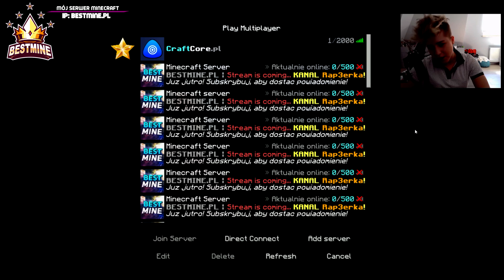CHEATOWANIE NA..#2 DRAGONIE - Kupiłam SVIPA i lecimy... SZYBKIE PORÓWNANIE ANTY CHEATÓW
Odwiedź instagram! ♥ ♥ ♥

👇Rozwiń👇

👉 Raport: XX XXX widzów! 👈
👉 Zostaw po sobie ślad komentując filmik! 👈
👉 Pomaga mi to Was zapamiętać! 👈

↓ WAŻNE Z ODCINKA ↓

• Cheat którego używam: FLUX

• Chcesz kupić premkę?

♦ MÓJ SKLEP Z GADŻETAMI: • raperka.selino.pl

↓ SPRZĘT ↓

♥ Myszka » A4Tech Bloody v8
♥ Mikrofon » Novox NC-1
♥ Słuchawki » A4TECH 7.1 Bloody G501
♥ Klawiatura »  KLAWIATURA: A4tech Bloody B254

↓ GRAFIKA & MUZYKA ↓

Banner i avatar » VerqeArt
Grafik od miniaturek »

Muzyka »

Hasztagi pod filmem: cheatowanie dragon-survival

A zostawie se tagi może zobaczy więcej osób..
TAGI by Rap3erka - kopiowanie zabronione.

Rap3erka Rapcraft1 Raperka corepvp.pl doscraft.eu klepa na skyblock corepvp wbita przebita depozyt moj serwer jak zrobic serwer minecraft tworzenie serwera minecraft top server the best server najlepszy serwer top players top txt top txt pvp top 3 txt top 5 txxt top 10 txt top 3 txt pvp top 1 txt reallife freebuild skyblock creative god vanish fly ban w minecraft jeste oszuste jeste czitere jeste krete mediumhc easyhc megadrop chestpvp kit pvp the best chestpvp najlepszy chestpvp raperka.pl drama ukryte skrzynie zbieramy skrzynie top donej donejtor najwieksze donejty opening w minecraft najwiekszy opening premiumcase pierozki cobblex magiczne skrzynie kluczyki skrzynki losowanie giveaway 1vs10 klepa wbita do cuba gildia muzg klepa muzg top gildia rap3erka kochampolskirap mchc.pl mc4u.pl craftcore.pl mc.skkf.net kwadratowa masakra rezi blow multi polskipingwin stuu arivi.pl dragon-survival.eu rzucaki zarabianie na serwerze w minecraft podatki top donate donate paczki pluginow paczka pluginow easyhc paczka pluginow download action full version action
dragon-survival.eu wbita klepa na dragonie oszust na dragonie bitwa na dragonie Malti wbita i przebita Jakiś typ co się spłakał o tag XDD tepam sie dragon klepa dragon lagi dragon oszust candrev kamperr epiic mutli przebijanie na dragonie zombiaczekkk mchc.pl arivi.pl mc4u.pl klepa na mc4u.pl oszust na mchc delf dragon survival klepa lizu na dragonie wbita i przebita Anakinpl opening premium case otwieranie skrzynek na dragonie Zombiaczekkk Zombiaczek Zombii zigu shoty Crusadee Crusade Vesaczi oszust oszust na vesaczim gildia z widzami budowanie na dragonie sajek dragon nowa edycja dragona arivi.pl klepa oszust na arivi arivi 10kills Majaran flokman Buzkaa TobiaszGaming gildia z widzami faworka na mc4u Zombiaczekkk gildia z widzami pelerynka do minecraft przebijanie z widzami malti tepam sie i zabij zombiaczekkk craftocre.pl nowa edycja garuu oszust garuu cipa Yamsonn kastrat witam na hardcorze delf najlepsza gildia kappa dragon dragon Kamperr Zombiaczek przebijanie na dragonie Zombiaczekkk DRAGON DAY Kamperr najlepszy gracz KAMPER Malti wbita i przebita Robimy Bojki z podwójnej Skrzynki Bloków EME i Troche Więcej|ziemol| Dragon-Survival.EU Wbita i przebita wjazd do gildii rzucane tnt armata wbita MALTI Wbijam Przebijam Klepie i Znikam #2- Same Dedy + Wbita do środka Minecraft za darmo jak zdobyć minecraft 100% działa premium minecraft konto premium za darmo jak pobrać darmowe mc premium premka za friko free majkraft minecrafty serwer minecraft nowy serwer jak zrobic serwer hamachi dedykowany serwer 60 slotów 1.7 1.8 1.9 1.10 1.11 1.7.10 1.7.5 najlepszy serwer w minecraft na swiecie best server ever najlepszy megadrop survival duzy drop maly drop pierozki luckyblocki easyhc pvp super drop jak byc adminem helperem jak sie wlamac na konto minecraft jak zlamac haslo gracza jestem oszsutem nowy odcinek jeste oszuste jeste cheatere jeste krete jestem bogiem yt nie XD ADRIAN_XM to sa moje tagi i wont jak byc slawnym youtuberem youtube drama boxdel gargamel vesaczi overr over mc.zitcraft.pl jakies gowno serwerki to lipne serwery zitcraft jest najlepszy faworka na serwerze donate daja mi chyba lol co to ma byc najlepszy kanal minecraft skywars sky wars